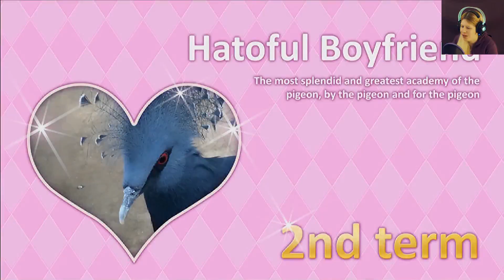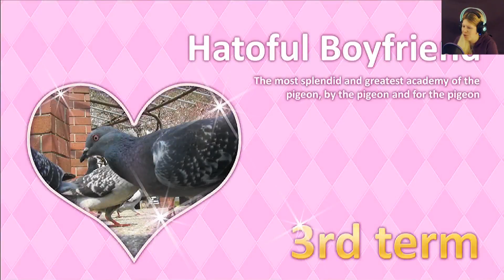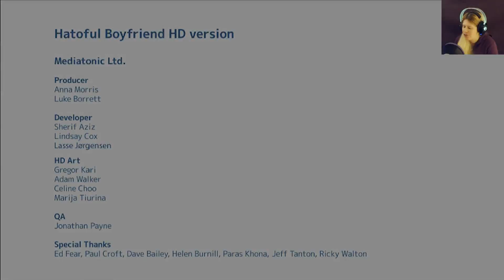WELCOME, MASTER! | Hatoful Boyfriend - Part 3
The school year is near ending and I have yet to get Ryouta to be my boyfriend! However, Ryouta is going through some tough times right now and he needs a friend. What happened to Ryouta? Find out and let's play Hatoful Boyfriend!

Outro background by me.

Outro Song was created by Zaza with their song, "Be Together".